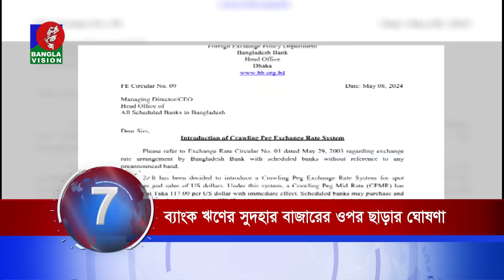Banglavision News 20 | সারাদিনের সব খবর এক নজরে | Top News | 08 May 2024